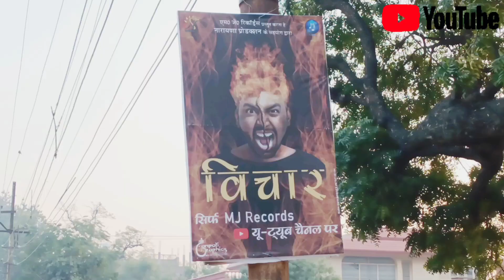vichaar? भाई को Support करो?Hip Hop2K22//विचार? VICHAAR?MJ Records?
Hello guys ye vlog me mene apne Bhai ka liye mene banya hai or is vlog me aap logo se ye gujarish kar rha hu ki aap log mere bhai ko support kare .

🙏video highlights 🙏

M J records
M J channel ko support karo
M J Bhai
M j records

M J records
mj Bhai Ko support
mj channel ko support
kannauj M J records
M J records
mj ka review
M J VICHAAR